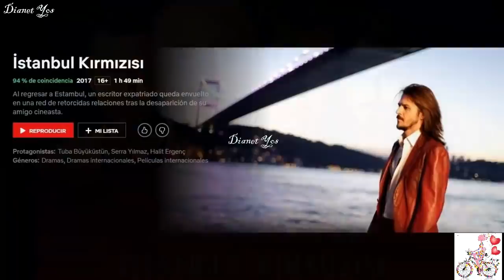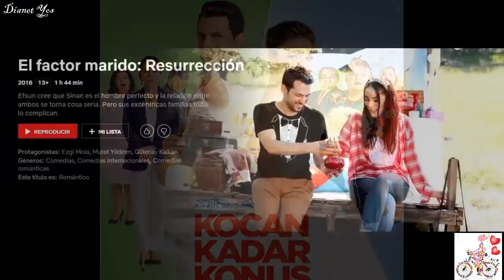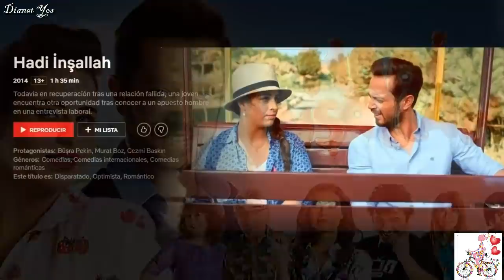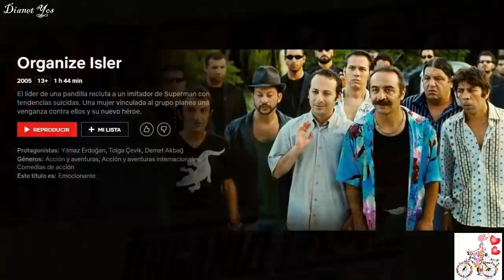¡13 Películas Turcas para ver en Netflix!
¿Te gusta ver películas turcas?
En este vídeo te cuento acerca de 13 películas turcas disponibles para ver en Netflix.